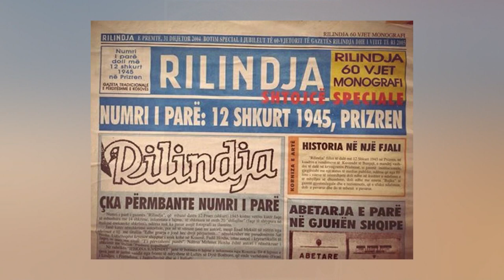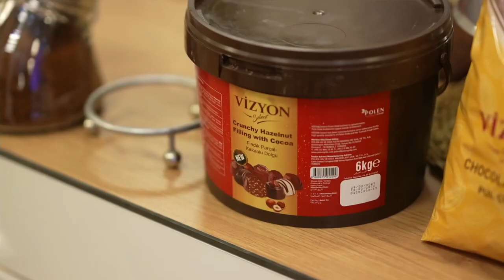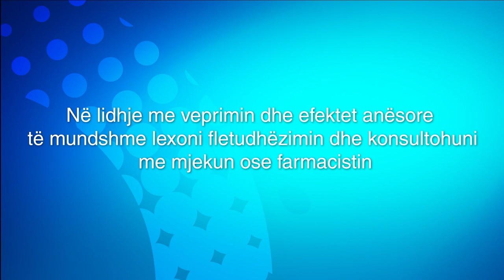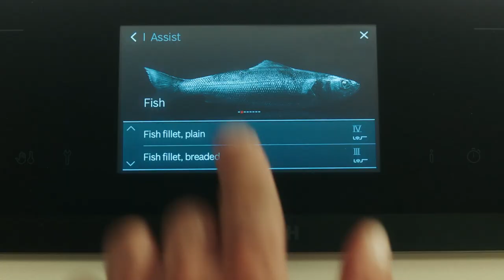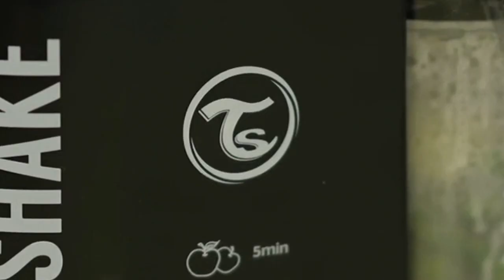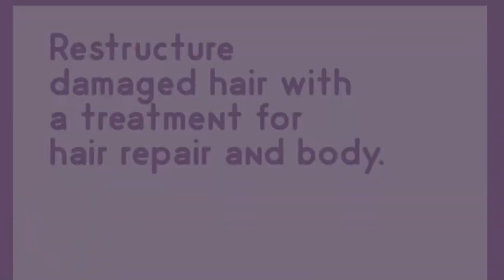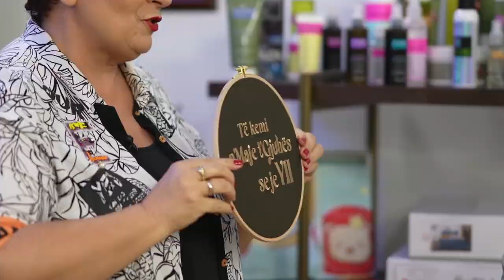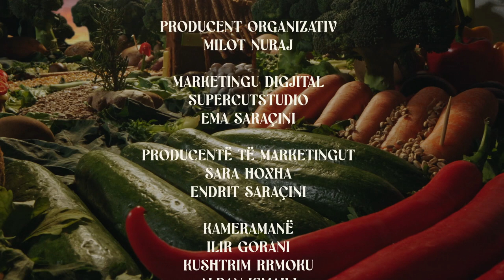n'Maje t'Gjuhës me Shkurte Fejza 21 04 2022 Komplet